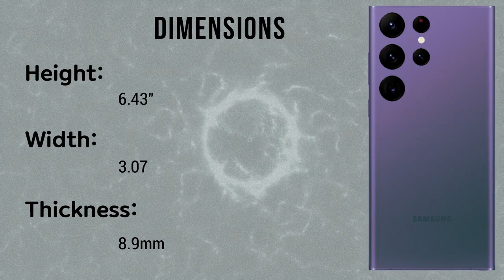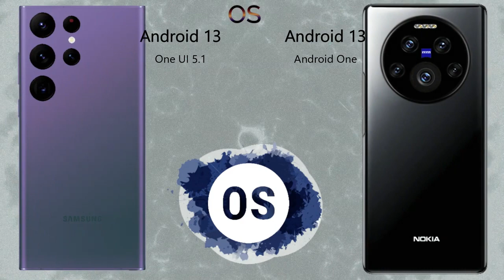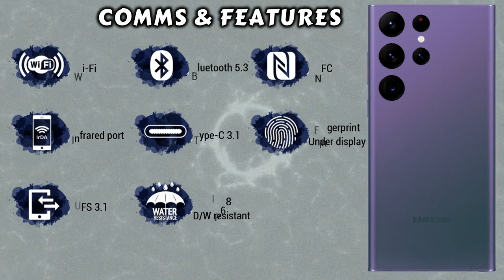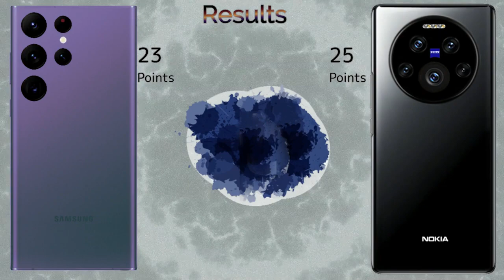Samsung Galaxy S23 Ultra | VS | Nokia 10 Pureview | Comparison | All Specification | Tag to Tech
n this video you got all the specifications of In this video you got all the specification of Samsung Galaxy S23 Ultra 5G & Nokia 10 Pureview & choose  your favorite one and tell us in our comment session and don't forget to subscribe to the channel and click the bell icon for more updates if you like this video to share your friend & family members thanx